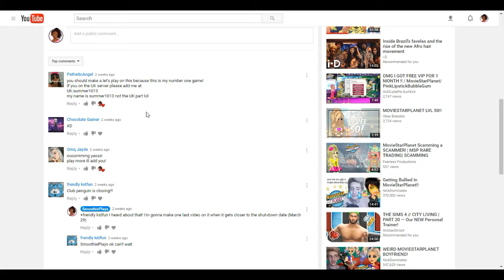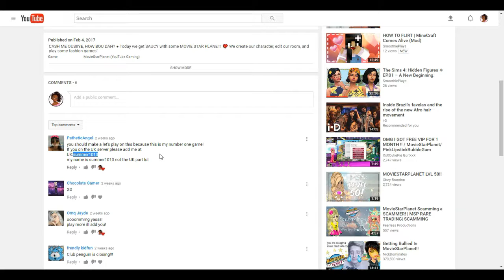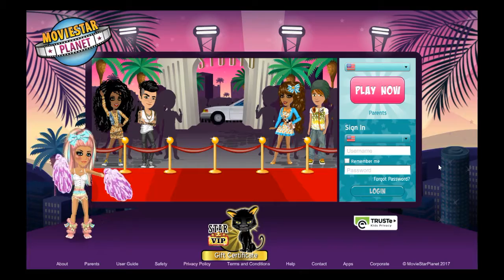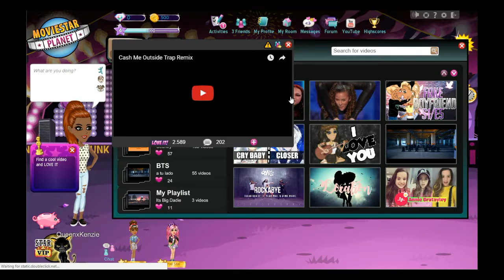BUBBLEGUM STRIPPER | Movie Star Planet (#2)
Welcome back! Today in Movie Star Planet, we play a whole bunch of mini-games and create our first mini-movie! Be sure to comment your username below, if you want to be in a future episode!

♬ MUSIC
PACIFIC SUN - Nicolai Heidlas Music
YouTube Library – Get Outside
Will Smith - Fresh Prince Of Bel Air (Le Boeuf Remix)